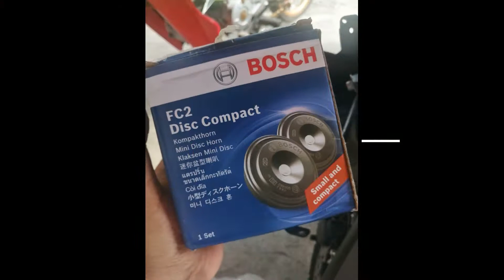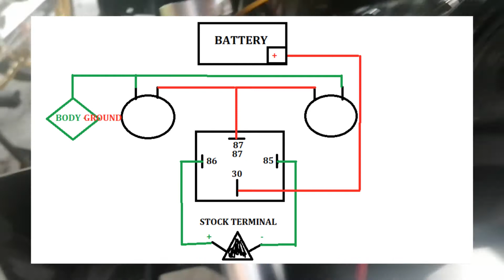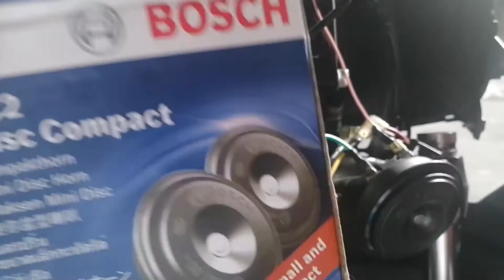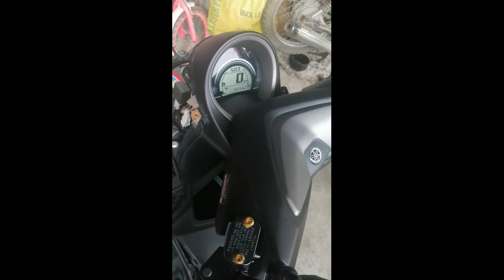MURA AT MAGANDANG BUSINA PARA SA NMAX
Ang video na ito ay hindi full tutorial kung papaano ito iinstal ito ay for sharing purposes lamang para may idea kayo kung meron bang quality at good sounds para sa nmax na budget friendly.

ito po ang link na napagbilhan ko sa shoppee